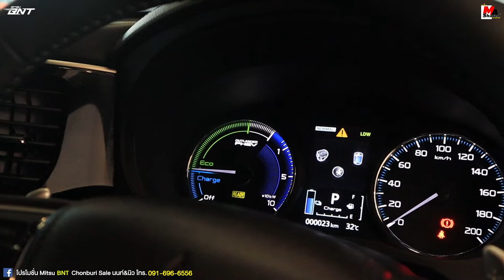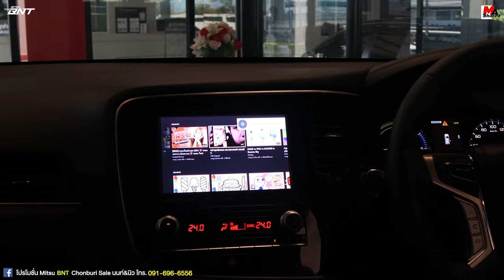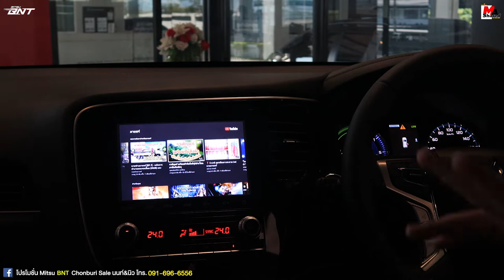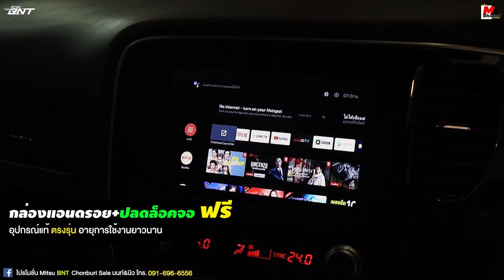Mitsubishi Outlander PHEV ติดระบบ LDW กล่องแอนดรอย+ปลดล็อค และอุปกรณ์แท้ MMTH รอบคัน / ส่งมอบ EP.62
Mitsubishi Outlander PHEV ติดระบบ LDW กล่องแอนดรอย และอุปกรณ์แท้ รอบคัน / ส่งมอบ EP.62 Mitsu BNT By Ma Shared มาแชร์ 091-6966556 OutlanderPHEV​​​​ mitsubishiOutlanderPHEV​​​​

🔰เปิดรับจองออนไลน์แล้วนะครับ นอนอยู่บ้านก็จองรถได้🔰 สนใจแอดไลน์มาได้เลยครับ
​ รีวิว ทดลองขับ New Outlander PHEV ตอน 2

🌲สนใจติดต่อ🌲
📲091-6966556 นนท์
🆔Line : Anon_ny539